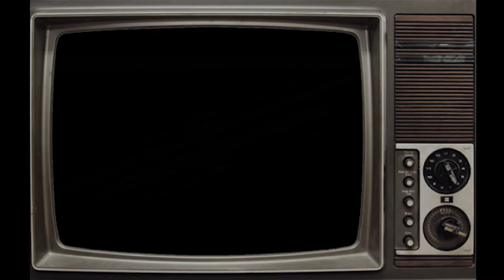Let's learn about the Science of Fallout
Main Topic: 22:00
Hosts: Cat McGuire, Sublyminality,  Salvador Madrigal, Samson Lancaster
Produced by Samson Lancaster